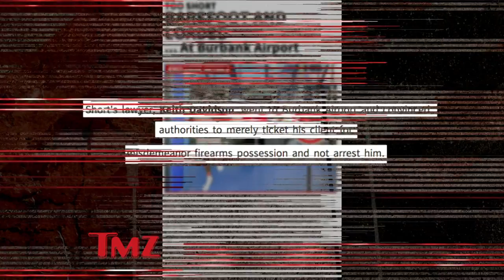Too Short -- Barefoot And Loaded ... At Burbank Airport | TMZ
Rapper Too Short just got away with a crime that lands most people in jail ... taking a loaded gun to an airport ... then fleeing in his socks.